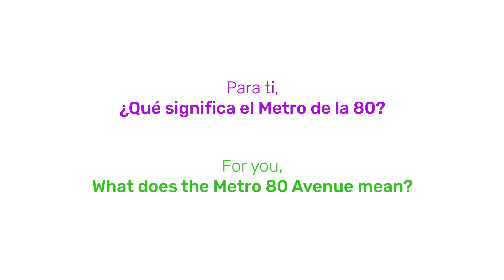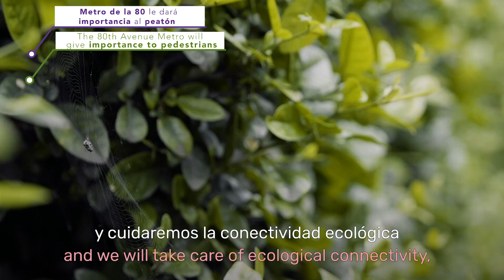Metro de la 80: Transformación sin precedentes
Luego del Metro de Medellín, la nueva línea E de ecociudad es la obra de movilidad más grande que se construirá en la ciudad. Serán 13,25 kilómetros de recorrido, pasando por 17 estaciones.